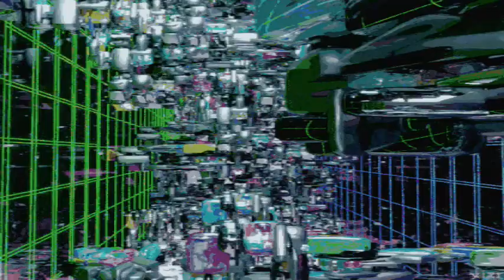Creation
when a scientist explains creation via music and imagination